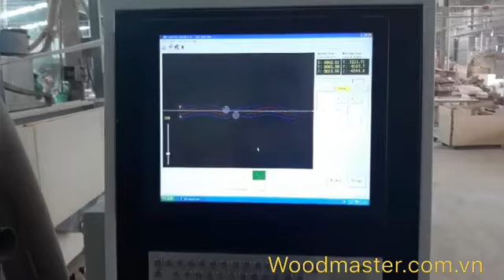MÁY TUBI CNC Woodmaster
Woodmaster.com.vn